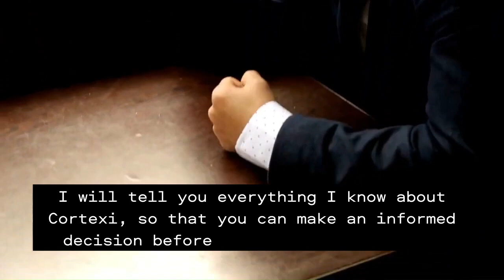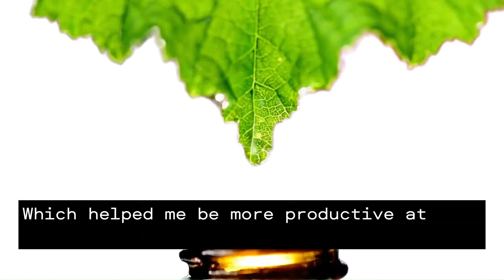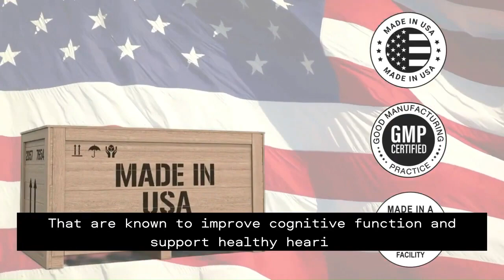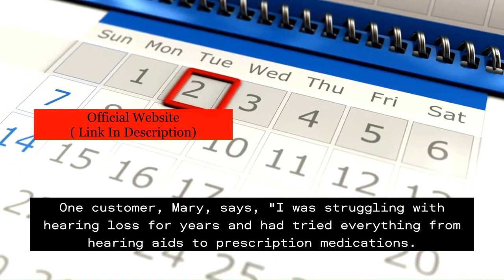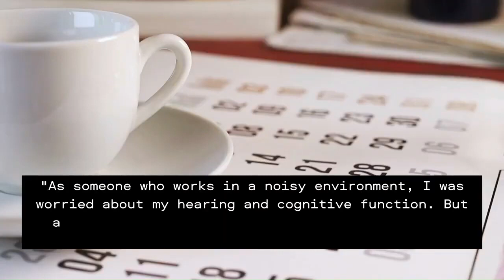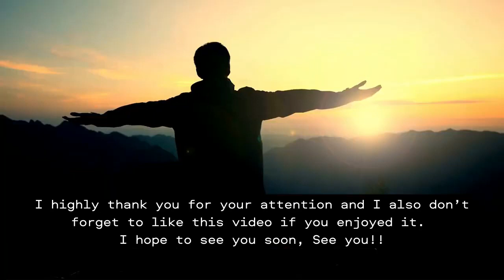⚠️⚠️ CORTEXI REVIEW ⚠️ (( REALLY WORKS ?? )) ⚠️ Buy Cortexi Supplement Purchase Reviews 2023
✅ Cortexi Benefits:
• Reduces Inflammation
• Improves Focus

• 1 Bottle of Cortexi: $69 + Shipping
• 3 Bottles of Cortexi: $177 + Free US Shipping
• 6 Bottles of Cortexi: $294 + Free US Shipping

⚠️⚠️ CORTEXI - Cortexi Review (( BEWARE !! )) ⚠️ Cortexi Reviews ⚠️ Buy Cortexi Supplement Purchase

cortexi review
cortexi reviews
cortexi works
cortexi 2023
cortexi supplement
cortexi supplement review
cortexi
buy cortexi
get cortexi
cortexi drop
cortexi drops
cortexi honest review
cortexi benefits
cortexi customer review
cortexi tinnitus
cortexi amazon
cortexi price
cortexi result
cortexi supplements
cortexi work
cortexi ingredients
does cortexi work
cortexi results
cortexi really works
cortexi23
cortex
order cortexi
trycortexi reviews
cortex reviews
cortexi capsules
cortexi discount
cortexi capsules review
cortexi customer
cortexidrop review
cortexi supplement tinnitus
cortexi buy
puchase cortexi
cortexi purchase